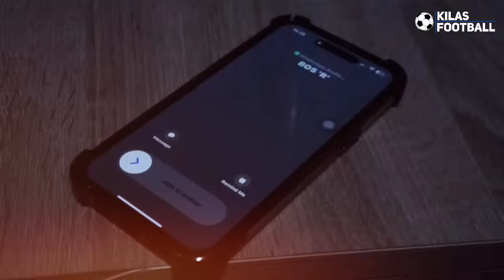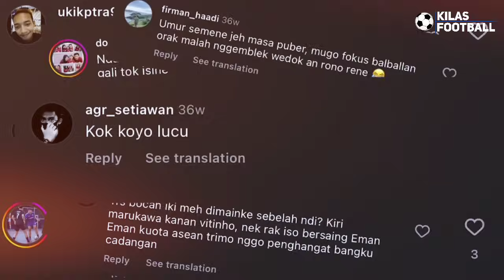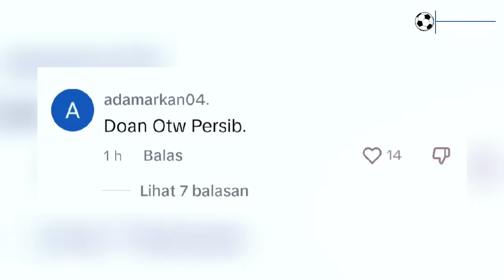DILUAR DUGAAN‼️Resmi Dikontrak sampai 2026🔥Hodak Langsung Konfirmasi Laga Batal😱Doan Otw Persib?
👉Thanks to mation Backgrounds :
Thanks to
 Sumber Narasi Disadur Dari Artikel :